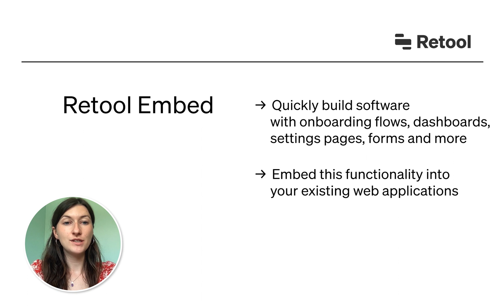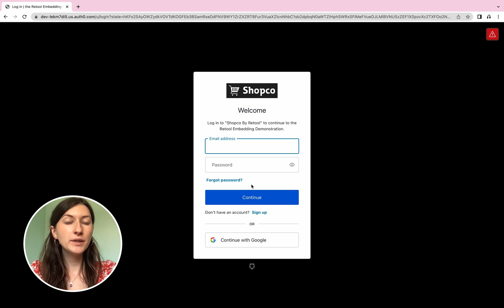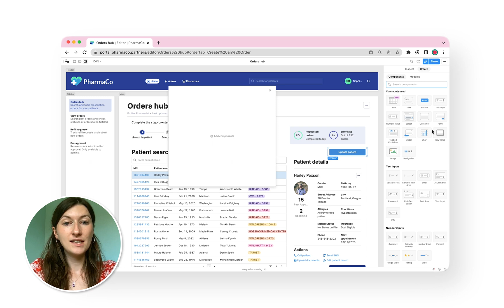Augment any software with Retool Embed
Retool is a platform for building all kinds of software.

In this overview video, we’ll cover how to augment existing software with Retool Embed. Quickly add data and CRUD functionality to an existing app or portal, securely with Retool.

Available across Business and Enterprise plans. Visit the product landing page to get started